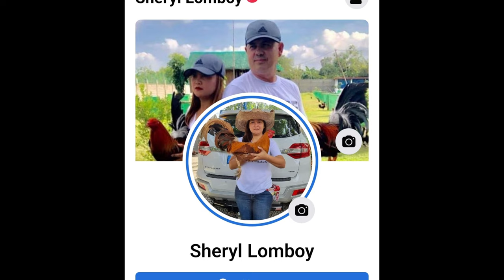GG Roundhead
garry gilliam roundhead